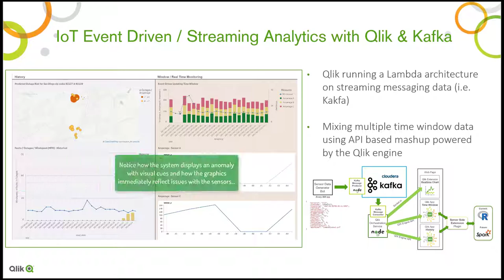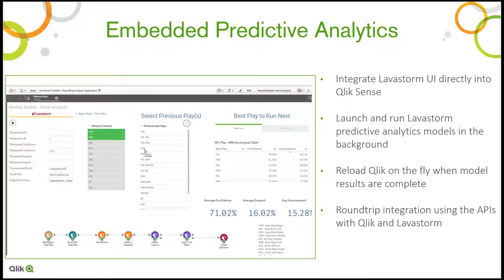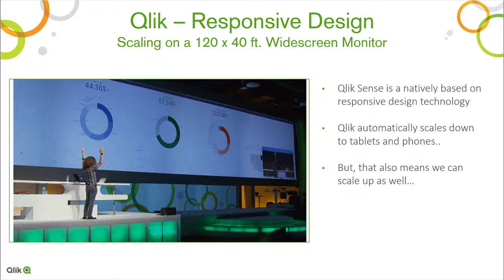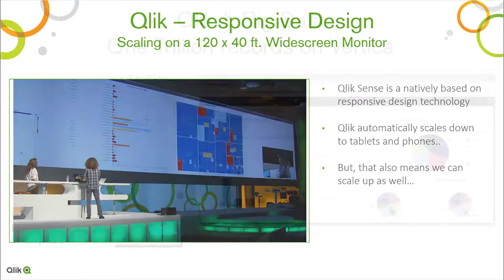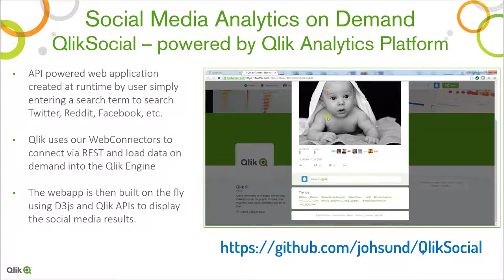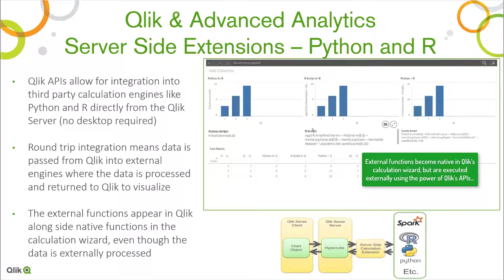Qlik Sense Gartner Showcase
This video showcases the art of the possible with Qlik Sense for the Gartner Data and Analytics 2017 conference.